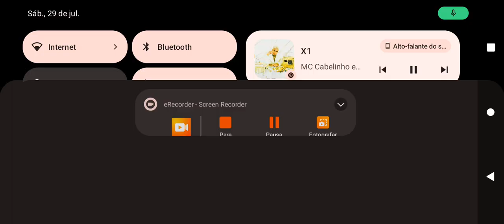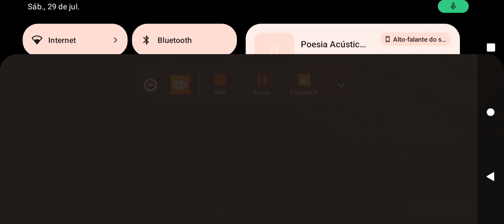29 de julho de 2023